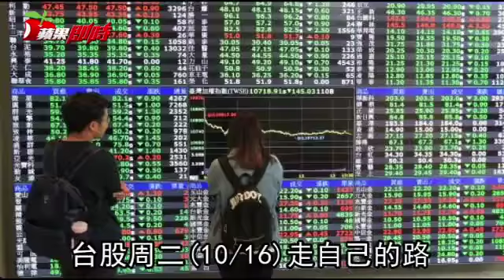萬點曇花一現 台股收盤9981點漲近80點 | 台灣蘋果日報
美國股市周一盤勢震盪，道瓊工業指數開低走高，一度上漲近100點，隨後再次翻黑，科技股下挫拖累納斯達克指數走跌，納斯達克指數稍早一度重挫逾1%。蘋果股價周一盤中最多重挫2.08%至217.49美元，原因是高盛認為隨著中國需求降溫，蘋果今年獲利可能不如預期。NETFLIX股價周一盤中大跌3.72%，終場跌1.89%；亞馬遜（amazon.com）盤中跌逾3%，終場跌1.55%。